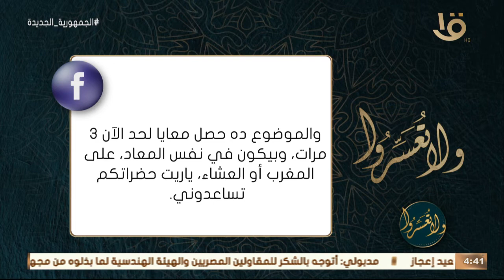ولا تعسروا | عند نومي أثناء النهار بشعر بشخص مكتفني.. د. عمرو الورداني: رددي في نفسك أنك في حفظ الله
ولا تعسروا | عند نومي أثناء النهار بشعر بشخص مكتفني.. د. عمرو الورداني: انسي الكلام ده لا تلتفتي إليه ورددي في نفسك أنك في حفظ الله